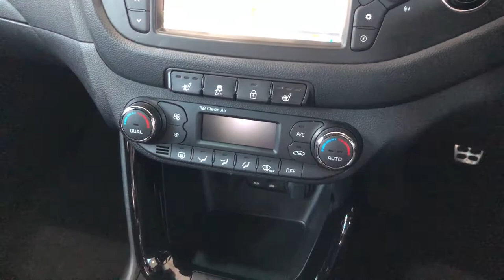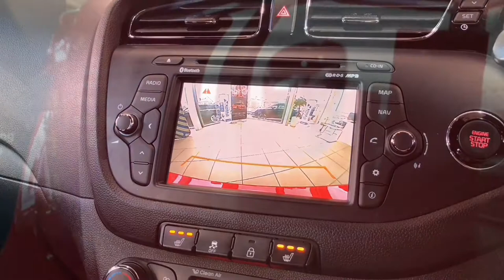Kia Ceed GT Tech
FINISHED IN RED SAT NAV REVERSE CAMERA RECARO HEATED FRONT SEATS CRUISE PRIVACY GLASS. 2 OWNER 36,759 MILES WITH COMPREHENSIVE HISTORY, KIA WARRANTY UNTIL 2021. ALL CARS WILL RECEIVE AN 82 PT RAC APPROVED INSPECTION, ALL CARS ARE PREPARED TO THE HIGHEST STANDARD WITH A SERVICE IF REQUIRED., Upgrades - Wind Deflectors, Standard Features - 7in Touchscreen Satellite Navigation with European Mapping, Heated Front Seats, Bluetooth with Voice Recognition, Dual Automatic Air Conditioning with Ioniser, Reversing Camera System (Integrated into Sat Nav Screen), Cruise Control and Speed Limiter, Engine Start/Stop Button, Tinted Glass, Privacy Glass (Rear Windows and Tailgate), 18in Alloy Wheels with Graphite Finish (225/40 ZR18) with Locking Wheel Nuts, RDS Radio/CD Audio with MP3 Disc Compatibility, USB and AUX Ports for Connection of an Audio Media Device (iPod, Memory Stick), Bluetooth with Music Streaming, Alarm System, Recaro Front Seats - Part Leather/Part Faux Suede Upholstery, Speed and Multifunction LCD Full Colour Display with GT Performance Mode, All-Round Electric Windows with Auto Down Function, Rain Sensing Front Wipers with Front Wiper De-Icer, Hill-Start Assist Control (HAC), Auto-Dimming Rear-View Mirror, Xenon Adaptive Front Lighting with Automatic Levelling, Ice Cube LED Daytime Running Lights, Automatic Headlight Function, Electrically Folding, Adjustable and Heated Door Mirrors with LED Indicators, Leather Steering Wheel with Perforated Inserts, Overstitched GT Logo and Red Stitching, Steering Wheel Mounted Controls, Front Fog Lights, Folding rear seats, Child locks & Isofix system, Rear Parking Sensors, 3x3 point rear seat belts, Airbags, Body Coloured Bumpers, Heated Rear Window with Timer, Heated Steering Wheel, Immobiliser, LED High - Mounted Brake Light, Power Lumbar Support (Driver and Front Passenger), Rear Wiper/Washer, Temporary Spare Wheel. 5 seats, Red, Here at Mike Brewer Motors, quality really matters to us. Not just the quality of our service but the high quality of our vehicles, and the standard at which they hit our forecourts. We have invested a lot into our business to open 2 state of the art preparation centres in Sheffield and Luton with the sole purpose to deliver the highest quality cars possible both Mechanically and aesthetically, because we know you wonâ€™t want to buy a car from us unless itâ€™s in top notch condition. or follow the link on our website mikebrewermotors.com under JudgeService ! Mike Brewer motors also offers a UK mainland Delivery Service, one of our most popular offers. You can also reserve the car until you can come and take it for a spin so you do not miss out ! , Other models of Kia in stock including CRdi 1, CRdi 2, CRdi 3, CRDi 4, VR7, Sport, GT Ecodynamics and KX Range. Stock changing daily. For details on how you can reserve/watch this car please PLEASE NOTE SOME OF OUR CARS ARE KEPT IN OUR NEARBY, SECURE COMPOUND SO IF YOU ARE PLANNING A VISIT PLEASE LET US KNOW IN ADVANCE SO WE CAN HAVE THE CAR HERE READY FOR YOU (ZSV), Part Exchange Facilities Available, Finance Available. Postcode for Sat Nav is S2 4RN